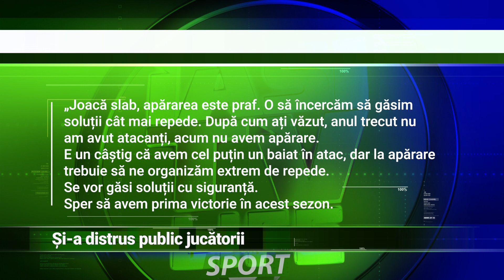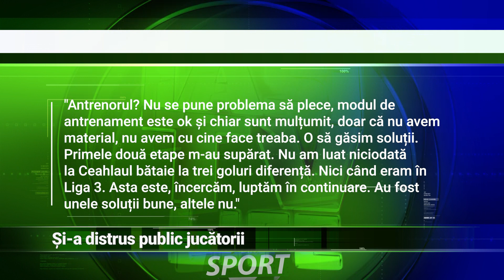ȘI-A DISTRUS PUBLIC JUCĂTORII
Ceahlăul Piatra Neamț a pierdut cu scor de neprezentare meciul din cadrul celei de-a doua etape a Ligii secunde, disputat în compania celor de la CSM Slatina. După partidă, finanțatorul Anton Mazarianu și-a distrus public jucătorii.